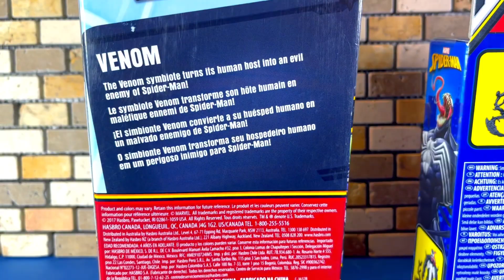COMPARATIVA EPIC HERO SERIES / TITAN HERO SERIES: VENOM ¿SON IGUALES?